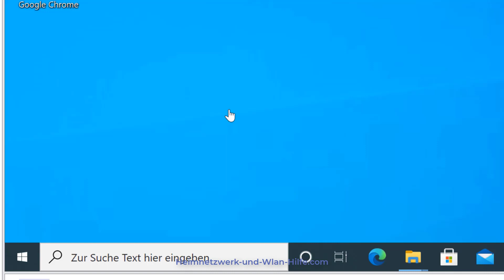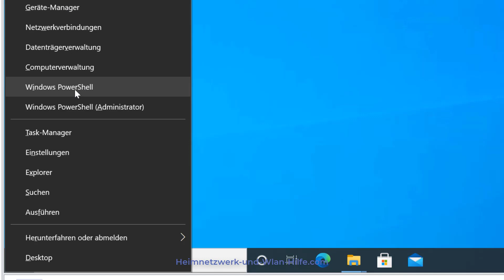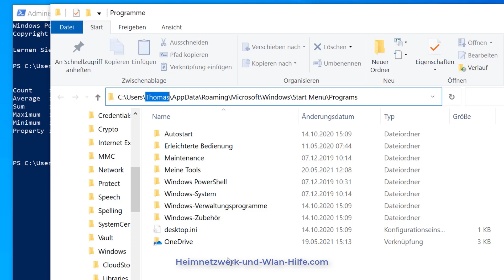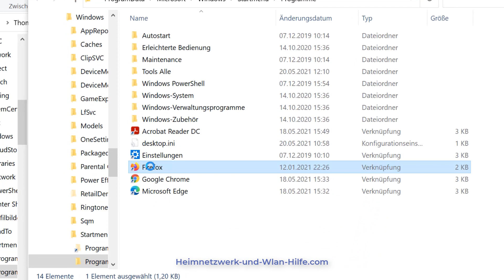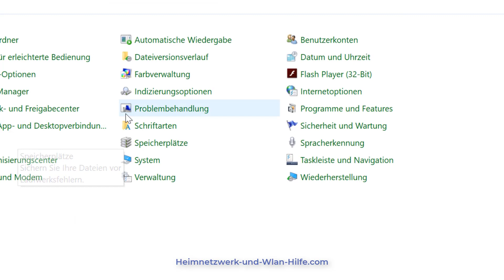Die Anzahl der Startmenüeinträge anzeigen und alte Programmverknüpfungen im Startmenü löschen!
Die Anzahl der Startmenüeinträge von Windows 10 anzeigen und nicht mehr benötigte Programme im Startmenü löschen!

Auf unserer Webseite und in unserem Video "So kannst du dir die Anzahl der Startmenüeinträge in Windows 10 anzeigen lassen und nicht mehr benötigte Programme im Startmenü löschen" erwartet dich ein Tutorial, wo wir dir zeigen, wie viele Einträge sich in den Jahren in deinem Startmenü angesammelt haben und wie du diese löschen kannst, wenn du sie nicht mehr benötigst!

Mit den Jahren können sich unglaublich viele Startmenüeinträge ansammeln, durch die die Übersichtlichkeit im Startmenü von Windows 10 verloren geht.

Wenn es dich mal interessiert, wie viele Programme sich mit der Zeit bei dir im Startmenü angehäuft haben, dann brauchst du nur unser Tutorial nachmachen.

Und wenn du dann feststellst, das sich noch Programme auf deinem Rechner befinden, die du vielleicht schon jahrelang nicht mehr genutzt hast, dann zeigen wir dir auch, wie du diese aus dem Startmenü entfernen oder auch komplett löschen kannst.

Hier sind die im Video erwähnten Pfade und Befehle:

Get-StartApps | measure

C:\Users\Benutzerkontoname\AppData\Roaming\Microsoft\Windows\Start Menu\Programs

C:\ProgramData\Microsoft\Windows\Start Menu\Programs